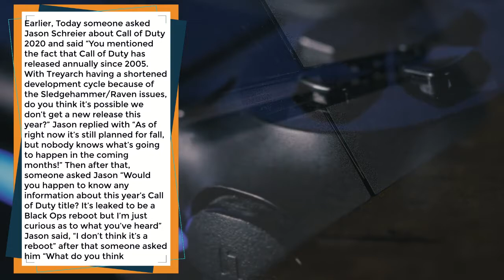Call of Duty 2020 Based on Cold War | Gaming News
Call of Duty 2020 to be based on Cold War.